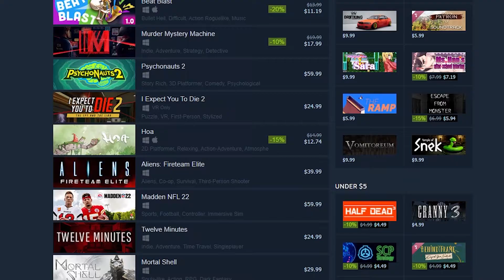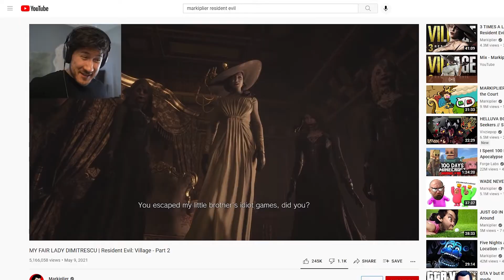Why People Watch Video Games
People WATCH other people play video games? Why don't they just play them themselves?

People WATCH other people play video games? Why don't they just play them themselves? Well, sometimes games are expensive and gameplay wise aren't fun to play but the plot might make you interested in playing. You can also learn tips on how to play or simply discover something you didn't see in your own playthrough depending on the game. So to all the Dads out there, watching video games are the EXACT same as you watching football screaming your little tushies off EVERY DAMN SUNDAY...

About TheDarkWolfShow:
My name is Trevor, I'm some goofy guy who makes commentary videos about random videos I find, and make video essays on different games or other things that interest me.